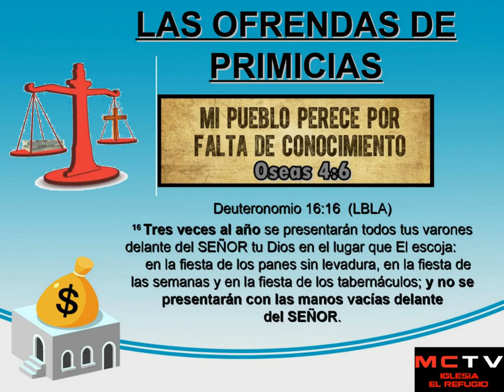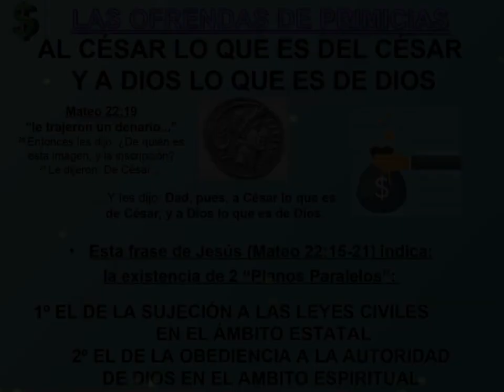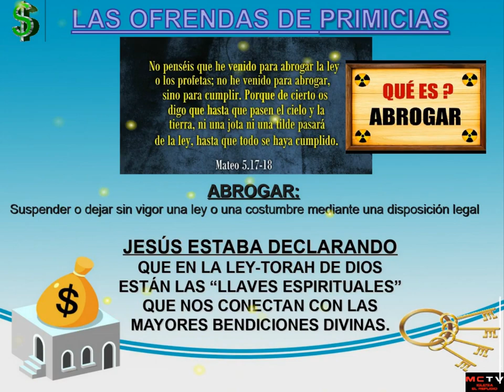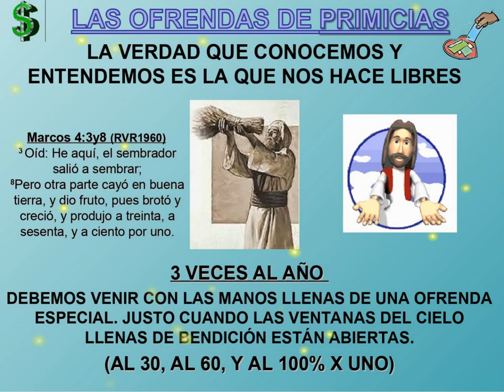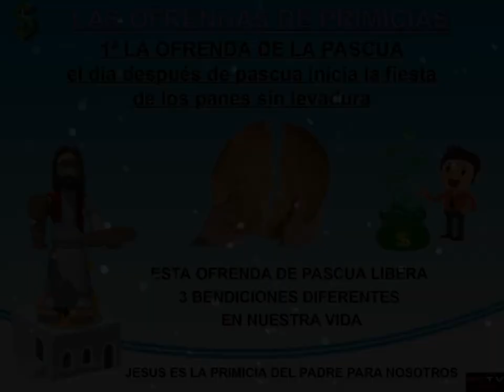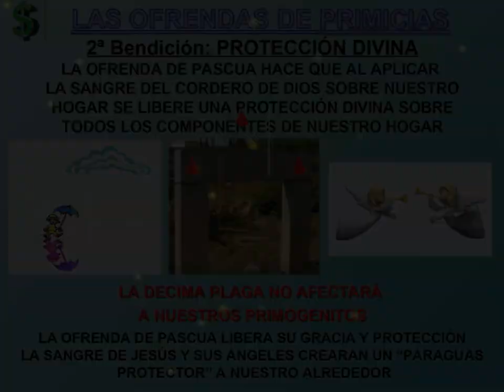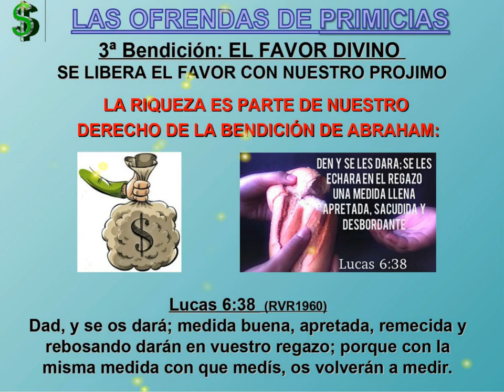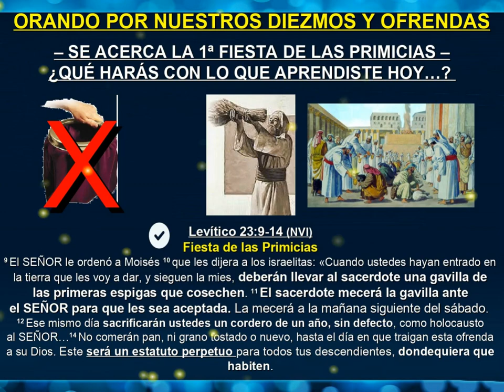LA OFRENDA DE PRIMICIAS (BIKURIM) Pastor Valentin Moraleja ✅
LA OFRENDA DE PRIMICIAS DE PESAJ (BIKURIM)
En Iglesia El Refugio en Sabadell (Barcelona) España.
Bendiciones desde España para tod@s l@s que aman al Señor
Shalom a tod@s l@s que ven este canal.